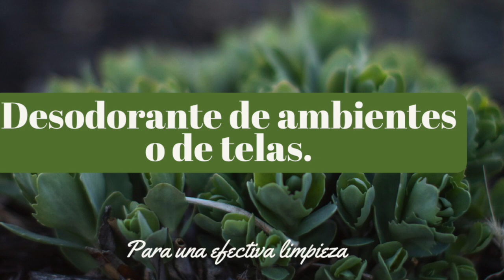Receta simple🌿~DESODORANTE DESINFECTANTE DE AMBIENTES/ o de TELAS🏡~Económico y efectivo~CMH💕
Hoy les comparto en la serie "30 Días de productos naturales" un producto que es fenomenal, muy útil y que no puede faltar en la limpieza indispensable de tu hogar.

Aquí les dejo para que puedan imprimir gratis el enlace del iBook que les compartí en el vídeo pasado, espero que les sea muy útil.

En el día de hoy y durante todo el mes de diciembre voy a estar compartiendo con ustedes un vídeo diario con un producto natural hecho en casa de manera económica y sobre todo muy efectivo.

Espero que puedan elaborarlos en sus casas y que me cuenten si realmente les funcionó.

Nos vemos en el próximo vídeo con una nueva receta!!

PRODUCTOS Favoritos de limpieza:
🌿Bolsas para almacenar al vacío
🌿Plancha a vapor
🌿Máquina para lavar alfombras y tapizados
🌿Trapeador eléctrico
🌿Trapeador de microfibra
🌿Mi plancha
🌿Desodorante de alfombras y aspiradora

~~VIDEOS RECOMENDADOS ~~